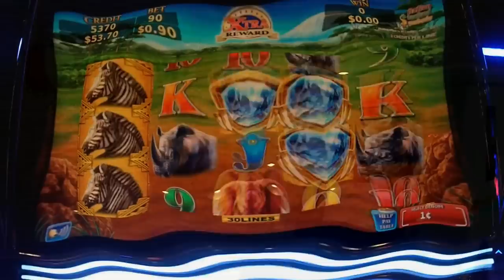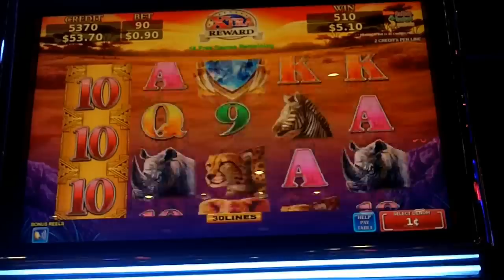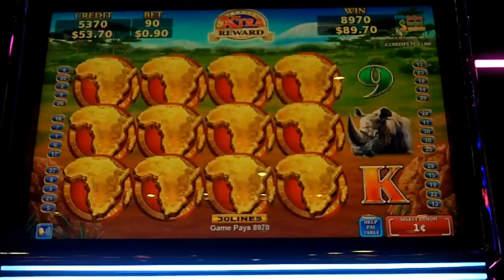☆NEW DELIVERY☆ Konami - Herds of Wins Slot Bonus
Played & recorded openly at Harvey's Casino in Lake Tahoe, NV.